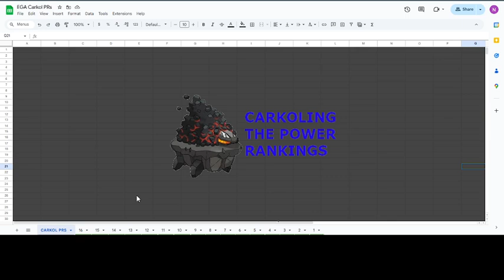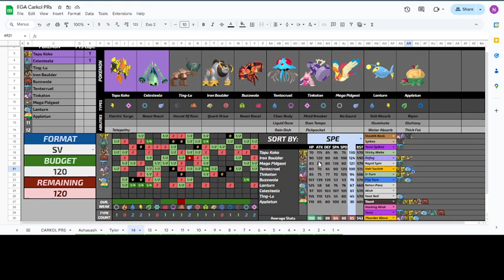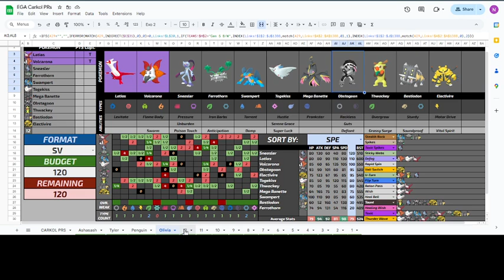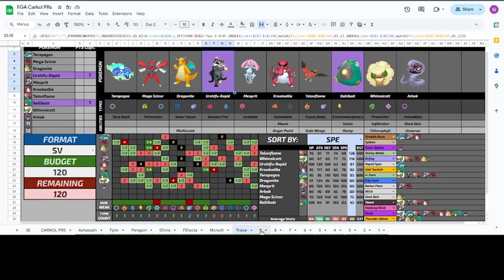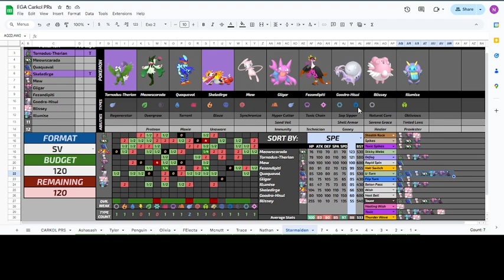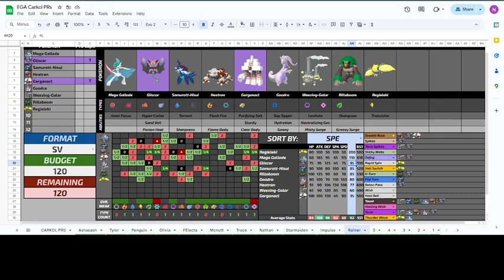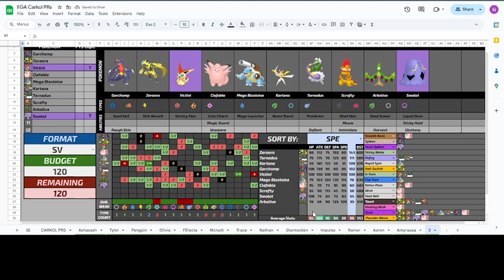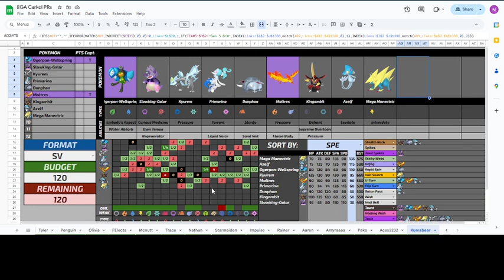EGA S11 Carkol PRs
You're all beautiful nerds